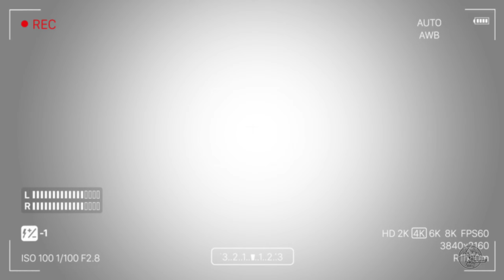Tawang থেকে Shergaon, আর সাথে Jung Water Falls || E5/পর্ব ৫ || Arunachal Pradesh Bike Trip 2023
This is the 7th day's story of our Arunachal travel series.

Phone number of

Xploring Paradise♥️

🎵Song : free music

 / melokey0
Titok :

[ audio source )

[ audio source )